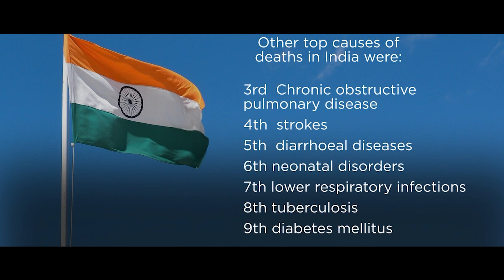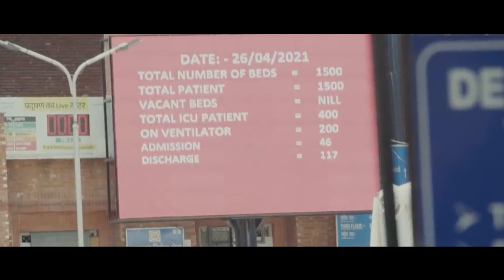XODYOSNATA ~ Sunilesh x Sens3i Ft. Nabaranjan || Mitpan (Official Video)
We are Delighted to present our new song 'XODYOSNATA', as a tribute for all the service and hardwork Covid Frontline workers have given during the pandemic. we hope all the souls we lost during the pandemic Rest In Peace.

Producer - Sunilesh Chakravarty
Co-Producer - Sens3i Music (Himangsu Buragohain)
Recordist, Mix & Master - Mitpan Music (Himanshu Garg)
Singer - Nabaranjan Haloi
Backing vocals - Bonita Chakravarty and Pushpanjali Borthakur
Lyrics - Rajat Bordoloi & Dipankar Sarmah
Guitar - Bhaskarjyoti Konwar
Cover art - Miss_Cartoonica (Kaveri)
Video Editing - Trinayan Konwar
Recording Studio - Symphony Studio
Publishing Record Label - Synergy Records
Music Distribution - Shopolo Music

Special Thanks :
Puja Konch, Gaurav Chetia, Dipankar Sarmah, Shreya Chakravarty, Bonita Chakravarty, Pushpanajali Borthakur, Nabaranjan's Family, and the entire team of Xodyosnata.

Social Handles:
Sunilesh Chakravarty :-